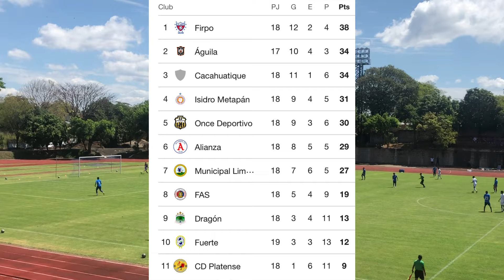EL NUEVO REFUERZO de la SELECTA YA LLEGÓ al PAÍS 😳🇸🇻